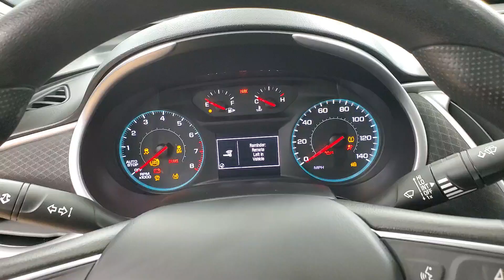2022 Chevrolet Malibu LT MEDIA SCREEN BACK-UP CAMERA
135816
2022 Chevrolet Malibu LT Silver Ice Metallic
AUXILARY AUDIO INPUT, BACK-UP CAMERA, BLUETOOTH CONNECTION, HEATED FRONT SEATS, KEYLESS START, POWER DRIVER SEAT, PUSH BUTTON START, USB, 118-POINT INSPECTION PROCESS. CARFAX One-Owner. Clean CARFAX. Odometer is 5685 miles below market average! 29/36 City/Highway MPG